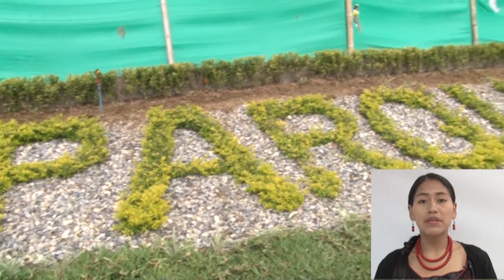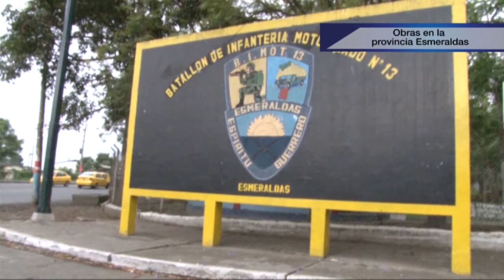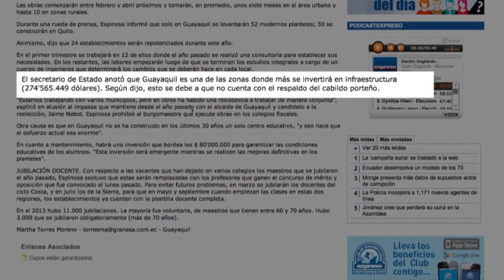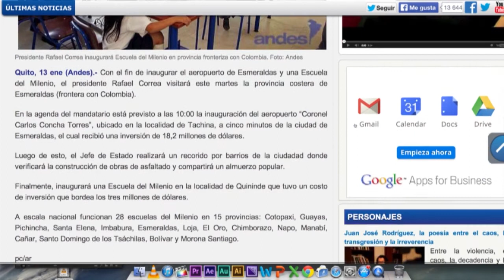Secob informa 11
Noticiero en Español y Kichwa con las principales actividades realizadas por el Servicio de Contratación de Obras, SECOB.

Contenido:

Puerto Pesquero Artesanal de San Mateo en Manta fortalece desarrollo económico de la provincia.

Las comunas de Montañita y Valdivia se benefician con obras que ejecuta el SECOB.

Arq. Marcelo León constata avance de Obras en la provincia de Esmeraldas.

Presidente Correa recorre la Unidad Educativa del Milenio Malimpia y el puerto pesquero de Esmeraldas.